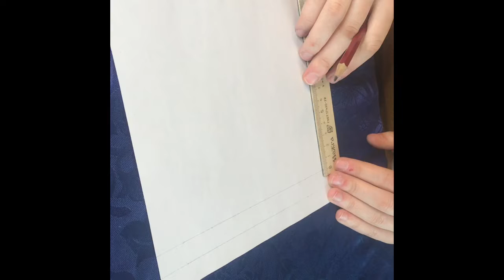21.05.2020 Мастер-класс по декоративно-прикладному творчеству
Мастер-класс по декоративно-прикладному творчеству объемная аппликация "Ёжик".
Нам понадобится: клей, ножницы, черный фломастер, карандаш и линейка.